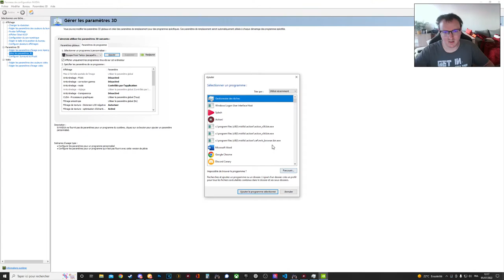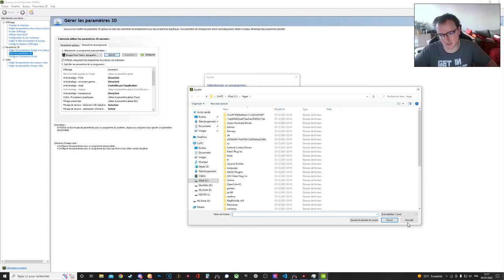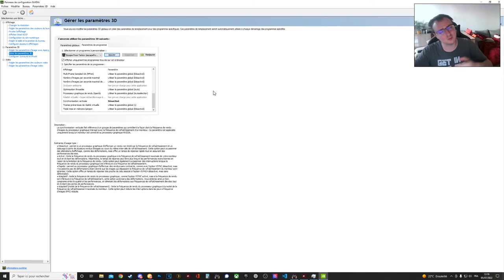MAX FPS - Escape From Tarkov #131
GRAND SOUTIEN AUX ASSOCIATIONS :

HIRONDELLE :
L’Hirondelle recueille chaque année près de 7 000 oiseaux et mammifères sauvages en détresse dans le but d’être soignés puis relâchés dans la nature. Notre centre de soins, qui est l’un des plus grands de France, intervient sur les départements du Rhône, de la Loire, de la Drôme et de l’Ardèche.

Sanctuaire d'Aiseirigh :
Le sanctuaire d'aiseirigh recueille les chiens chats et équidés au sein du refuge de 10 hectares et ils vivent en harmonie et sérénité.
Le teaming 1€/Mois permet d'aider à financer une partie de la nourriture. L'objectif serait que cela aide également à financer les soins vétérinaire et la nourriture des animaux dans la totalité. Pour cela nous avons besoin de vous tous. Merci du fond du coeur.

30 Millions D'amis :
Son objectif est de combattre toute forme de souffrance animale et, pour ce faire, elle emploie des moyens d'action variés : l'aide, la lutte, la pédagogie ainsi que les encouragements par le biais de prix et visa.